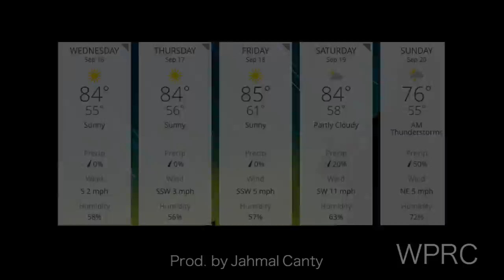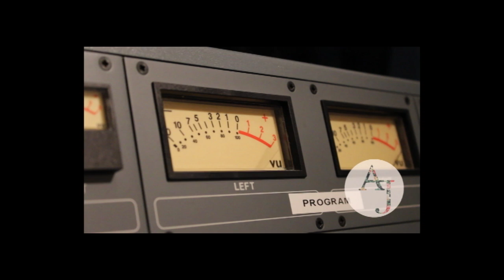Happy Our #2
Airs 6:30 p.m. Wednesdays
         Channel 85
           MSU-TV
Prod. by Jahmal Canty